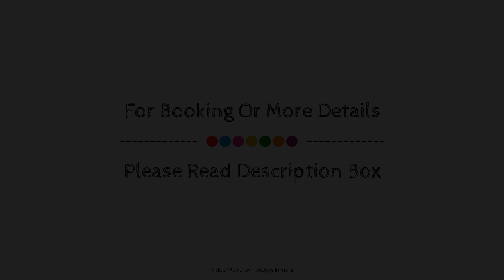Collection O Hotel Rr Boutique, Mumbai, India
Searching For
1. Collection O Hotel Rr Boutique - Mumbai
2. Collection O Hotel Rr Boutique - Mumbai Virtual Tour
3. Collection O Hotel Rr Boutique - Mumbai Rooms
4. Collection O Hotel Rr Boutique - Mumbai Amenities
5. Collection O Hotel Rr Boutique - Mumbai Videos
6. Collection O Hotel Rr Boutique - Mumbai Offers
7. Collection O Hotel Rr Boutique - Mumbai Deals
Audio Credit:
Track Title: Subway Dreams
Artist: Dan Henig